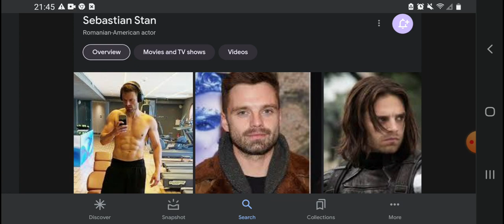Happy 41st Birthday Sebastian Stan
Sebastian Stan Was Born On August 13, 1982